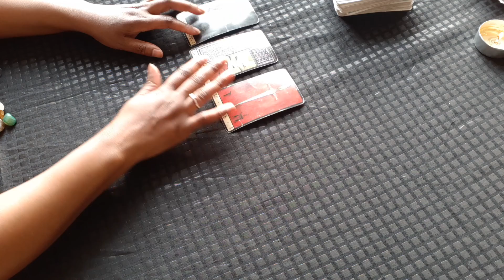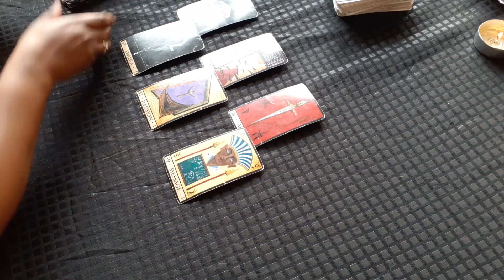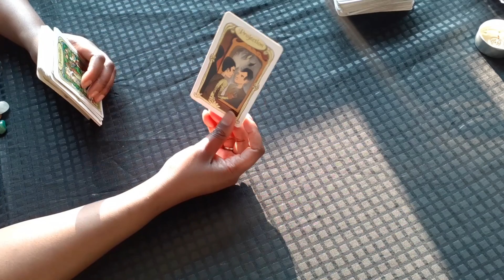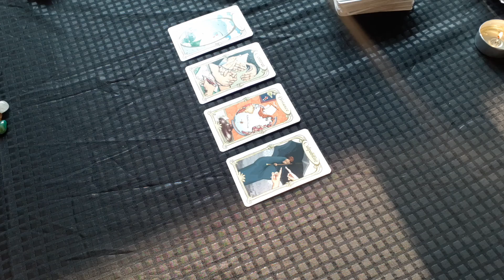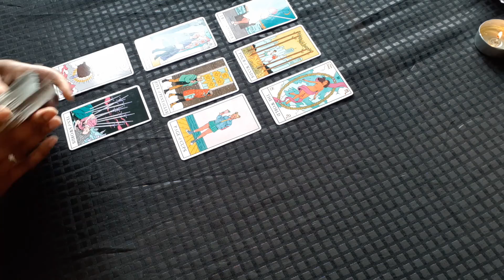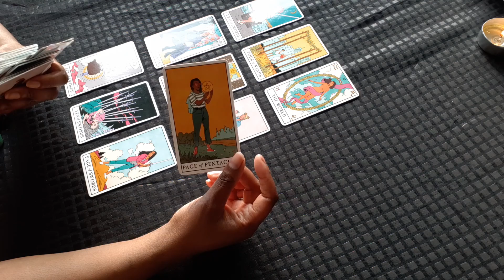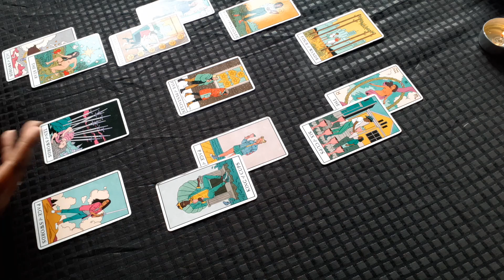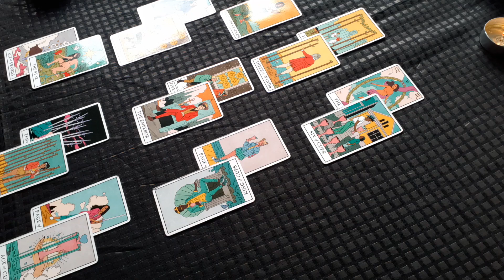VERSEAU 1er au 15 MAI 2021